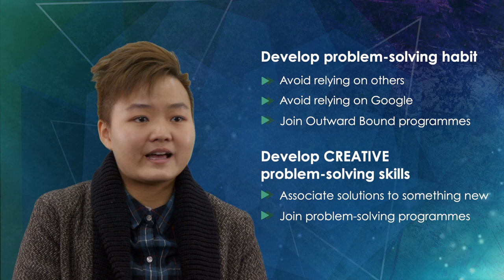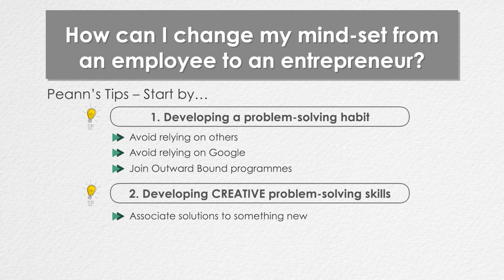Eco-Greenergy: Part 4 - From Employee to Entrepreneur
From Employee to Entrepreneur